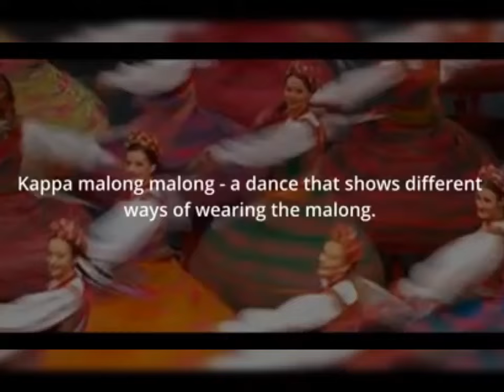My 7th Premiere| Virtual Celebration of Philippine Independence 2022| Surigaonong Alien